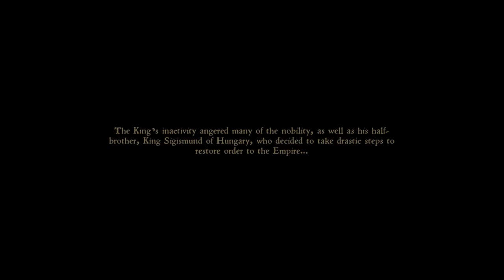One of the Most Brutal Games made Kingdom Come Deliverance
Welcome to my  Let's Play of Kingdom Come: Deliverance  is an open-world role-playing game set in medieval Bohemia, where the player takes on the role of a young blacksmith named Henry. The game features a complex combat system, realistic mechanics, and a deep story that requires players to make choices that impact the outcome of the game.

The Let's Play usually starts with the player creating their character and customizing their appearance. From there, the player embarks on various quests and missions throughout the game's vast open world. The game is known for its historical accuracy, and players can expect to encounter realistic representations of medieval life, including sword fights, archery, horseback riding, and crafting.

The Let's Play may also feature the player exploring the game's world, interacting with NPCs, and engaging in conversation to advance the story. Along the way, the player can collect resources, build their skills, and improve their equipment. The game also features a reputation system, where the player's actions can impact their standing with various factions and NPCs.

The Let's Play of Kingdom Come: Deliverance can be an immersive and entertaining experience, with the player sharing their insights, commentary, and reactions to the game's many challenges and obstacles. The series can also be educational, providing insights into medieval history and culture. Overall, a Let's Play of Kingdom Come: Deliverance offers a unique and engaging way to experience this award-winning game.